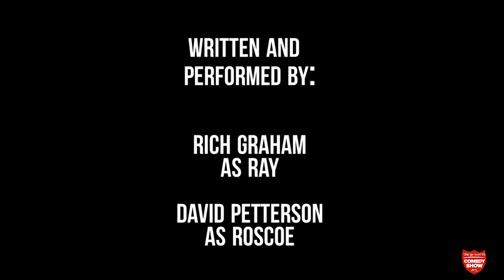Politics & Policy | The 85 South Show | The Roach Motel